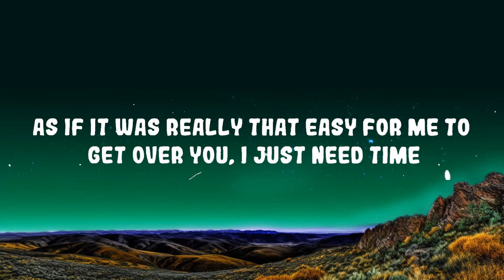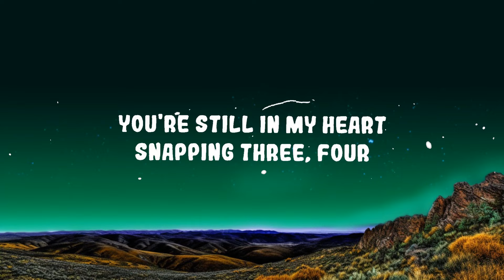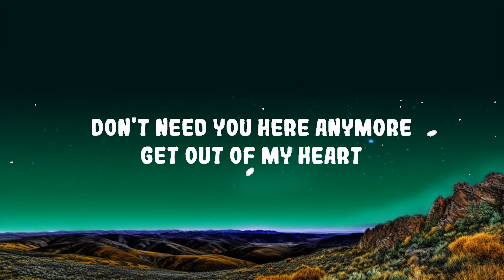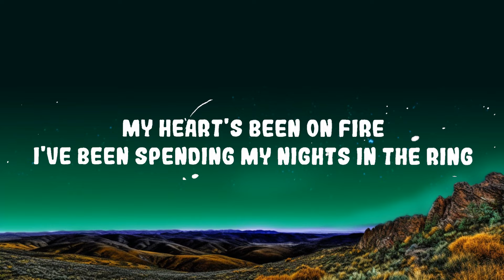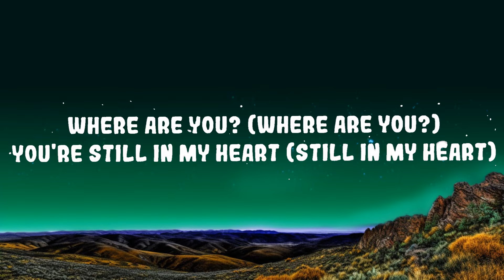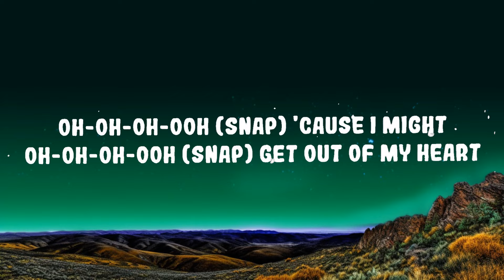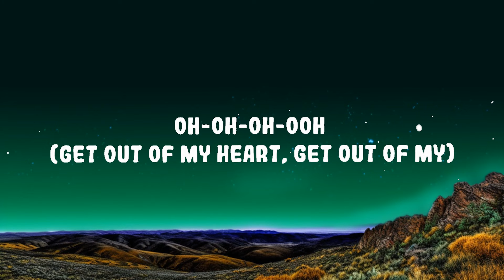Rosa Linn - SNAP Lyrics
(Lyrics):
Oh-oh-oh-ooh
'Cause I might snap
Oh-oh-oh-ooh
Oh-oh-oh-ooh (snap)
'Cause I might
Oh-oh-oh-ooh (snap)
Get out of my heart
Oh-oh-oh-ooh

Snap